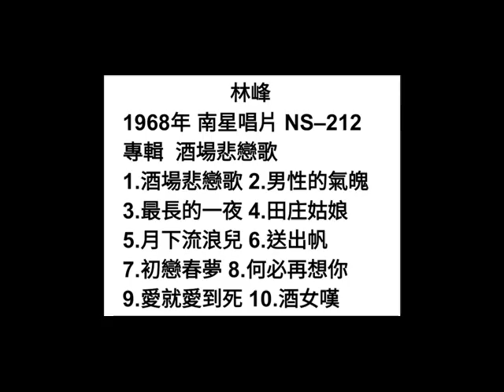酒場悲戀歌 林峰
日曲：銀座橫町
(奧野椰子夫)

詞：葉俊麟
曲：小坂一也
原唱：林峰 1968年
南星唱片 NS–212
專輯  酒場悲戀歌

一個人心稀微  惦在酒場內
手捧著一杯酒  滿面顯悲哀
暗淡的燈光也  伴伊心自在
有心事不講出  當然無人知

二矸酒飲落去  也擱攏無醉
彈吉他唱情歌  暗中拭珠淚
為怎樣無歡迎  女性伴相隨
無一定伊為著  愛情來吃虧

三角形花領帶  結甲真風流
嘴咬著一支菸  目頭結憂憂
一直行來酒場  飲酒解憂愁
今日要去叨位  啥人替伊想